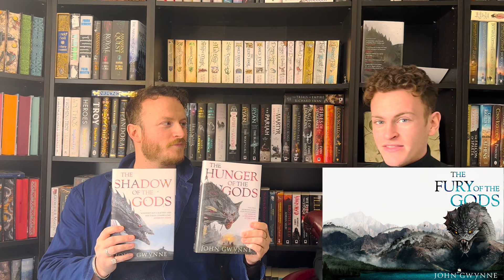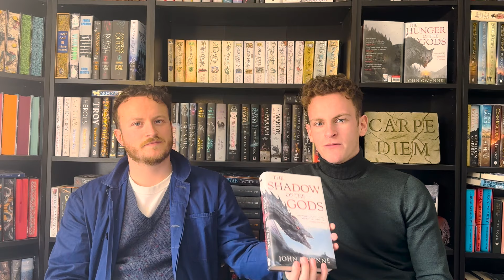THE FURY OF THE GODS BY PAPA GWYNNE (Everything Announced So Far 🔥)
Hello and welcome to the channel as we chat about all news regarding The Fury of the Gods by John (Papa) Gwynne! Truth & Courage ☕️